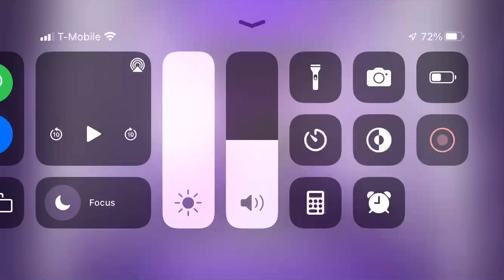Lolly’s Question #78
The things that make me nervous are trying new things, meeting new people who are much older than me when I was little, going to a new school, when someone yells my name whenever I felt like I did something bad, etc.